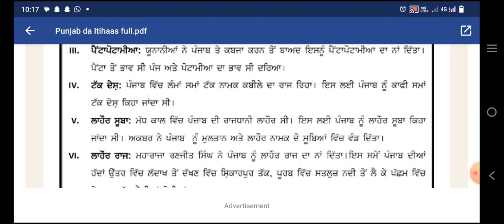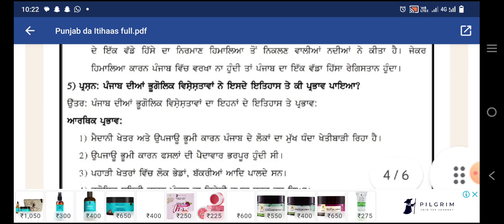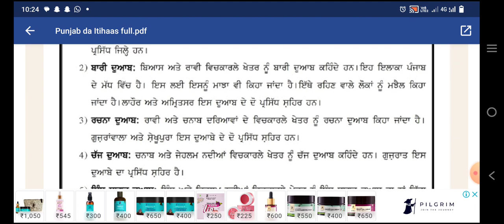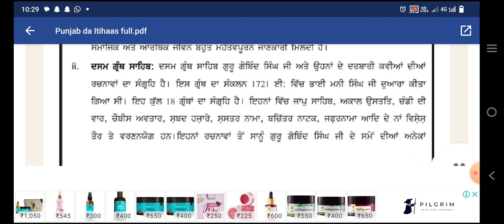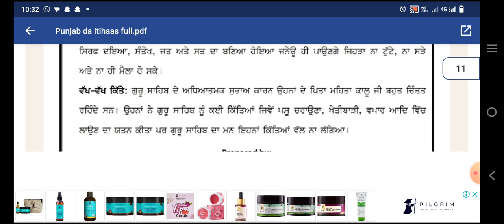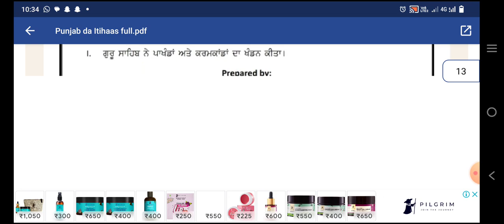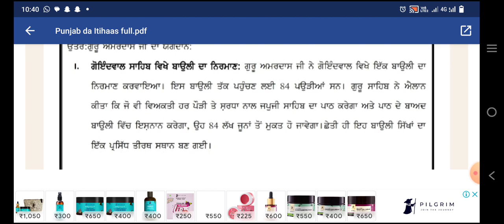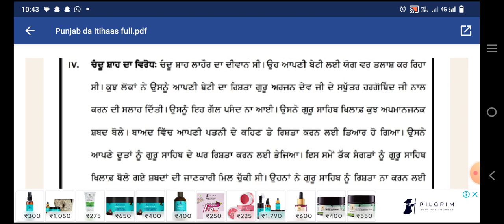Punjab da Itihaas part 1ਪੰਜਾਬ ਦਾ ਇਤਿਹਾਸ ਭਾਗ 1